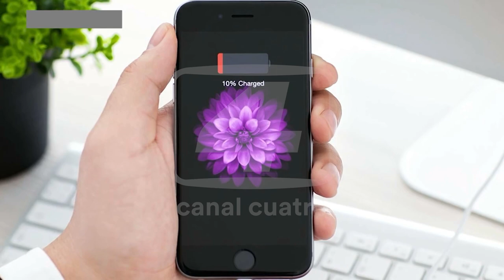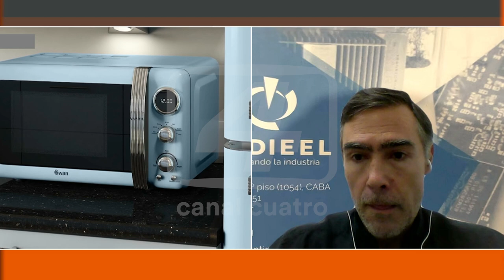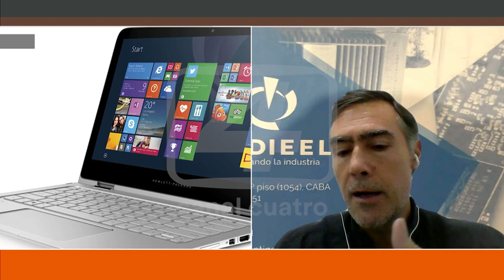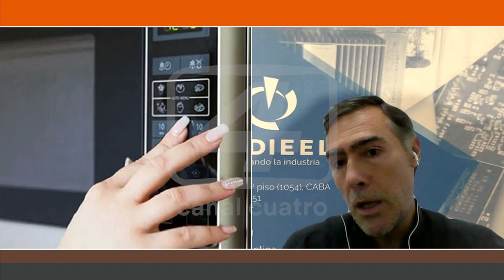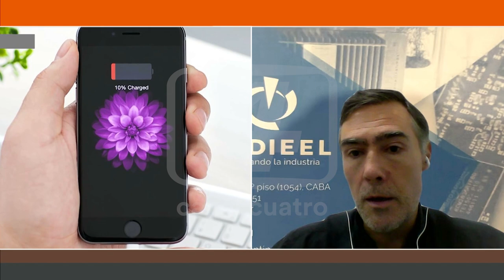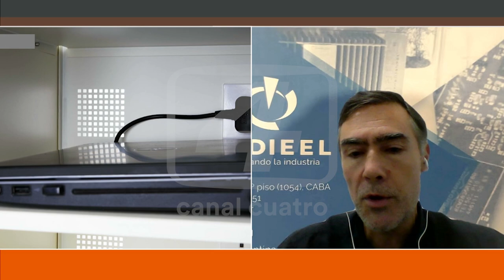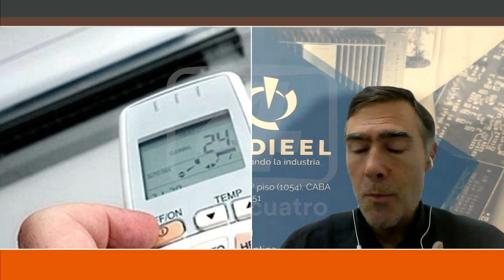JOSÉ TAMBORENEA de la CÁMARA ARGENTINA DE INDUSTRIAS ELECTRÓNICAS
Con el aumento en las boletas de luz, es importante empezar a consumir de manera inteligente. Jose Tamborenea habló con "La Mañana del 4" y nos marcó importantes tips de ahorro